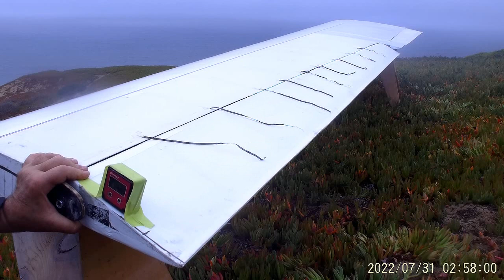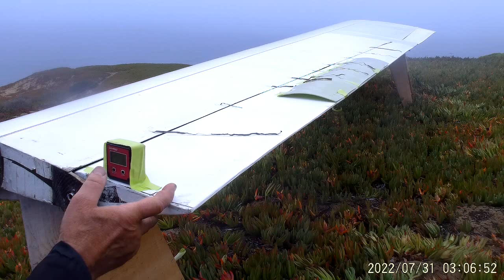Elevon Lumps for Flow Control - KWMkII Composite Ultralight Sailplane Development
This channel presents key activities related to my development of a new, 15m span, foot-launchable sailplane.